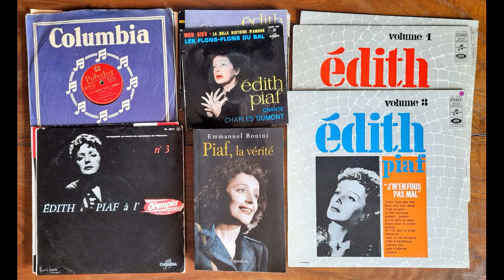Philippe Soler RCF. "Piaf. De la Môme à Édith". Chansons incontournables. Chansons éternelles. 4/5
Aujourd'hui, je vous raconte l’histoire de quelques grands titres du répertoire de Piaf, de ces quelques mélodies et refrains restées à tout jamais ancrés dans notre mémoire. Saviez-vous que Marguerite Monnot trouvera l’inspiration de « L’hymne à l’amour » dans un lied de Robert Schumann ? Saviez-vous que « La foule » est une valse péruvienne dont Piaf achètera les droits lors d’une tournée en Argentine ?
Édith Piaf bouleversera tout sur son passage, du populo aux esthètes, en passant les intellectuels. Elle les envoutera tous.